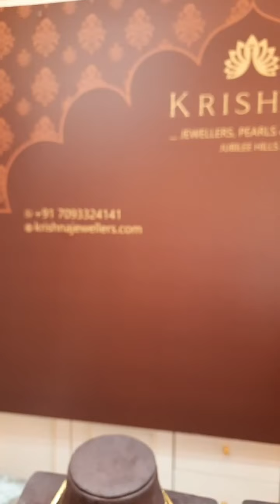Latest Bridal Diamond jewellery designs 2022 | Krishna Jewellers Pearls and gems